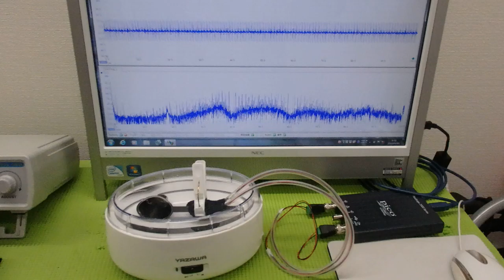非線形振動現象をコントロールする超音波技術 ultrasonic-labo